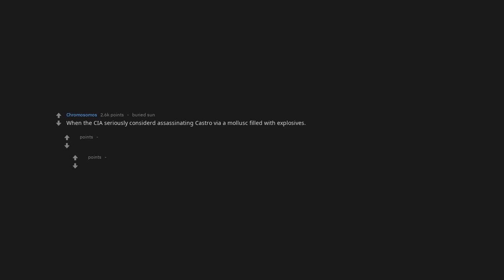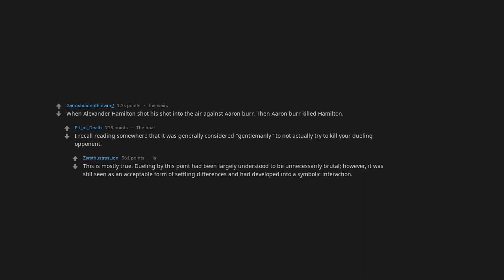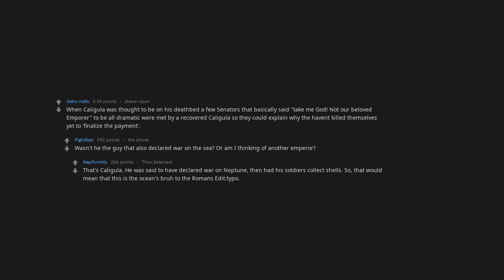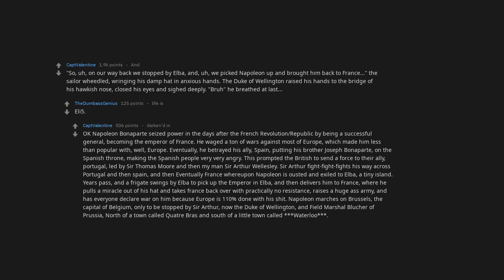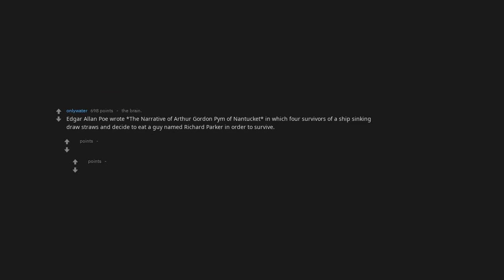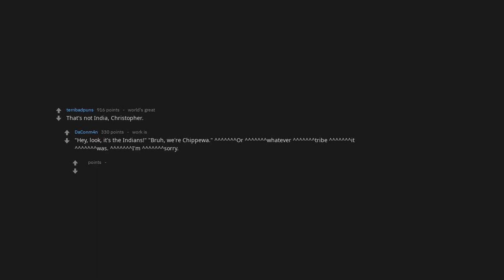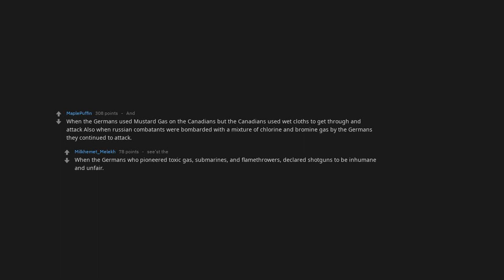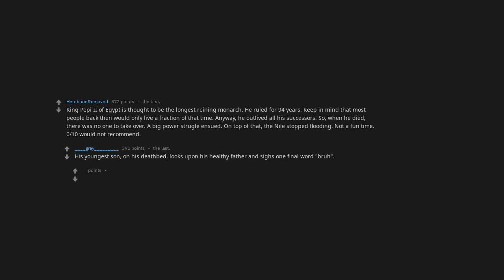What Historical Event Could Be Described As A 'Bruh' Moment? [Askreddit]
Help the greater good by donating to TeamTrees.org

What historical event could be described as a 'bruh' moment?